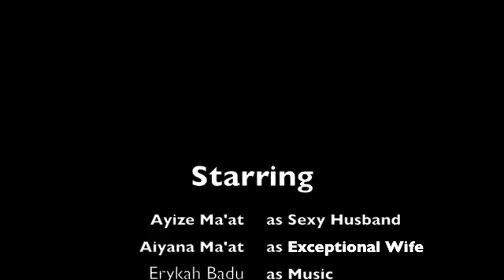Do You Really Understand The Power Of Touch In Your Relationship/ Black Marriage/ B Intentional